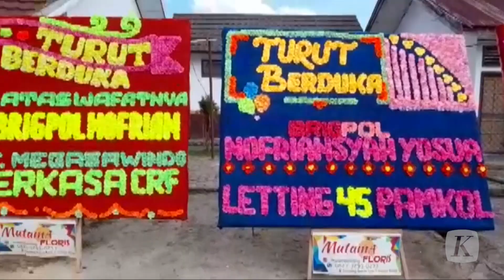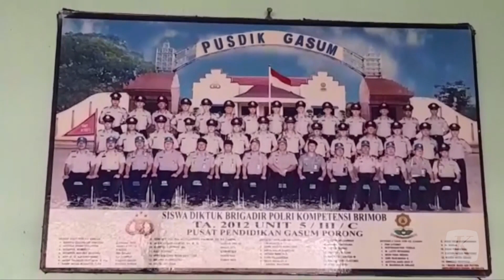Polisi Tewas Tertembak Polisi Lain di Rumah Dinas Pejabat Polri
Seorang polisi tewas terkena tembakan sesama polisi. Polri menyebut insiden tersebut terjadi pada Jumat (8/7/2022) di salah satu rumah dinas pejabat Polri di DKI Jakarta. Korban diketahui bernama Brigadir J, yang bertugas sebagai anggota Propam Polri. Hal ini diungkapkan Kepala Biro Penerangan Masyarakat Divisi Humas Polri Brigjen Ahmad Ramadhan, dalam keterangan pers, Senin (11/7/2022). Ahmad menyebut, insiden itu terjadi di salah satu rumah dinas pejabat Polri, di kawasan Duren Tiga, Jakarta Selatan. Ahmad membenarkan korban tewas akibat tertembak anggota polisi lain.